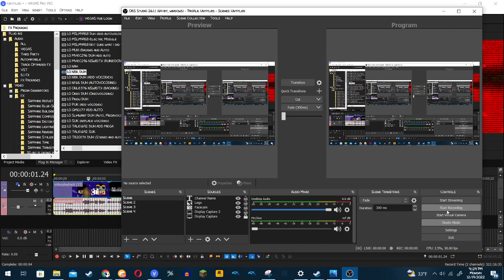How to make 1.0 Doritos DUH